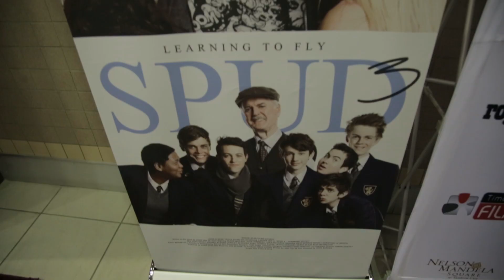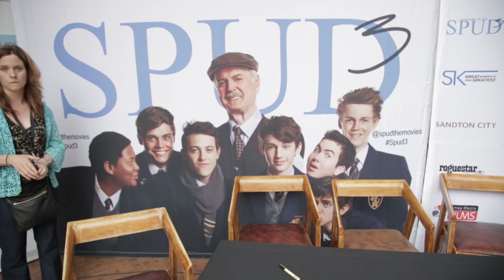Spud 3 Premiere (3)